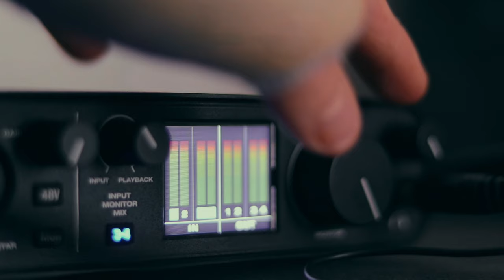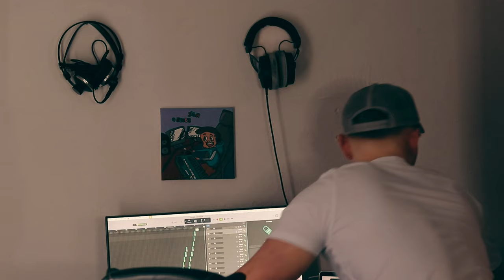Ich zeige euch mein Home Studio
Equipment
Mikrofon:
Rode NT1- A
Shure SM7B

Kopfhörer:
DT 990 Pro
AKG

Interface:
Motu m4

Boxen: Logi